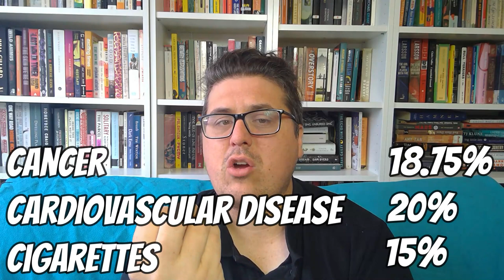Puff Piece - John Saffran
In this video I review John Safran's Non Fiction Book Puff Piece and his exposes of Phillip Morris and their heat stick IQOS